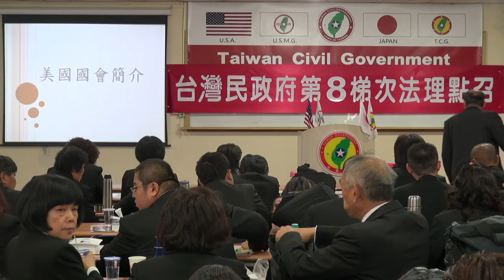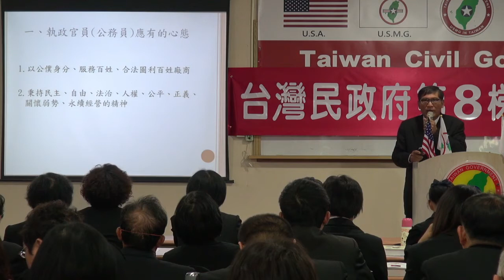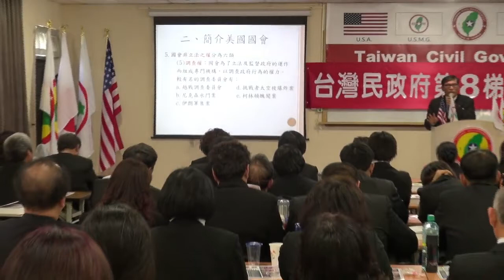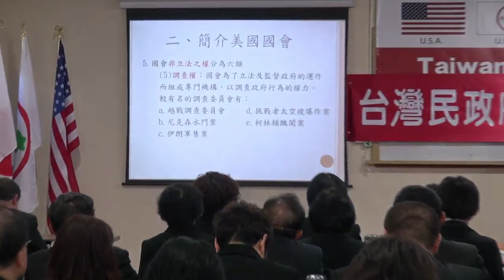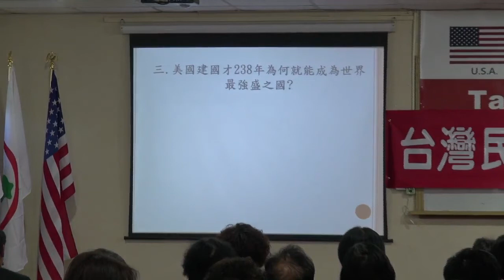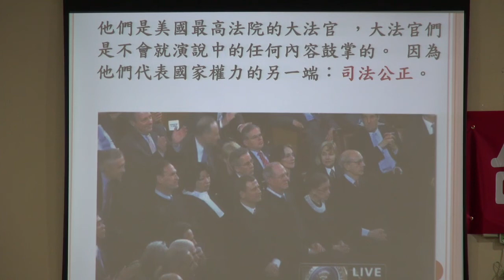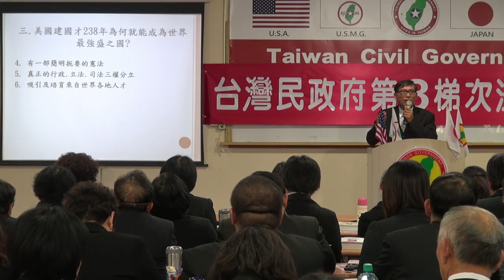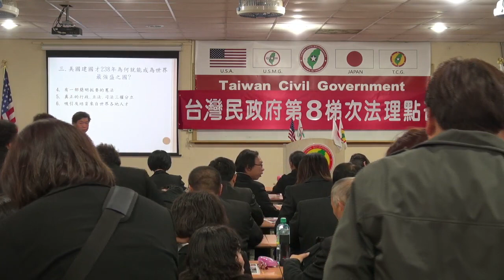140223-3-美國國會簡介-潘良華-台灣(民)政府第8梯次法理點召